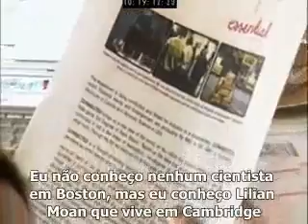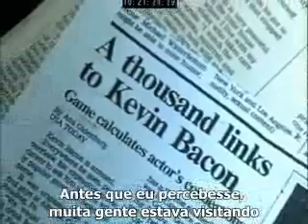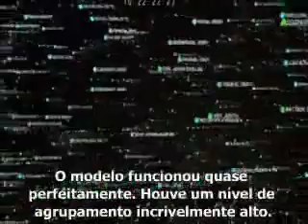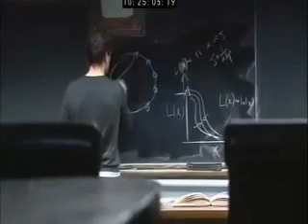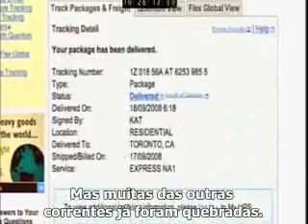Escola de Redes - O poder dos seis graus - Vol. 2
Connected: The Power of Six Degrees, 2008

- Direção: Annamaria Talas
- Participações: Nyaloka Auma, Kevin Bacon, Albert-László Barabási, Lori Benson, Richard Boskey, Linda Cropper (narradora), Iain Cruckshank, Deedee Halleck, Robert Lee, Kenji Maeji, Frederick Moxley, Margaret Owino, Steve Strogatz, Florian Thomas, Phillipp Thomas, Brett Tjaden, Alessandro Vespignani, Marc Vidal e Duncan Watts.
- Roteiro: Simon Nasht.
- Produtores: Chris Hilton, Aline Jacques, Simon Nasht e Samantha Szillich.
- Fotografia: Max Bourke, Tibor Klöpfler e Sándor Várkonyi.
- Música original: Llaszlo Kiss e Sean Rigney.
- Edição: Zen Rosenthal.
- Produção: British Broadcasting Corporation (BBC) - TV ABC / DISCOVERY / SCIENCE CHANNEL
- Distribuição: DV1 (2008) - Australia (DVD)